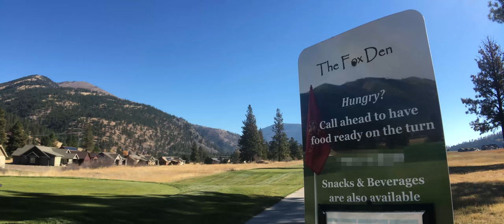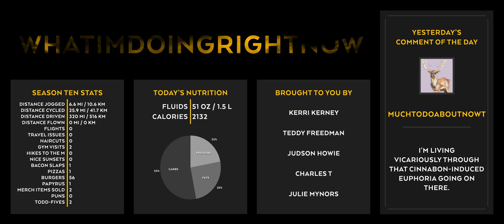Popular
Tomorrow's Video: COMING SOON

Thanks to Kendra for the intro!